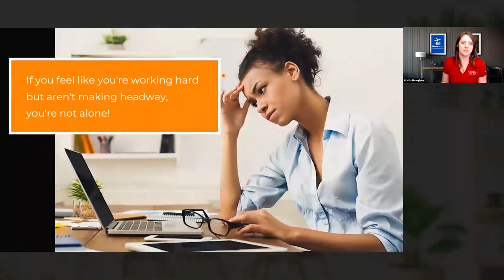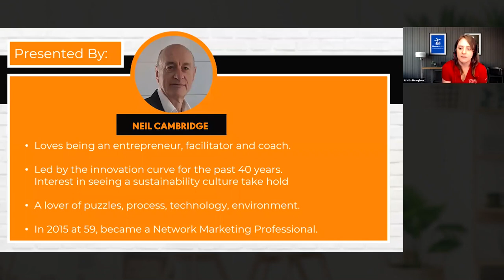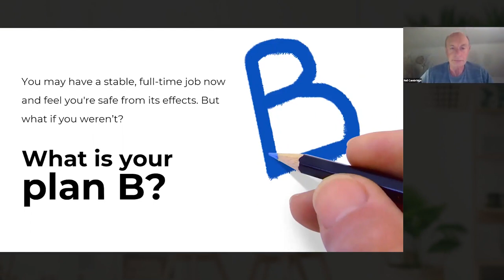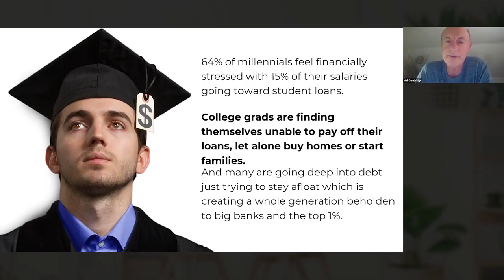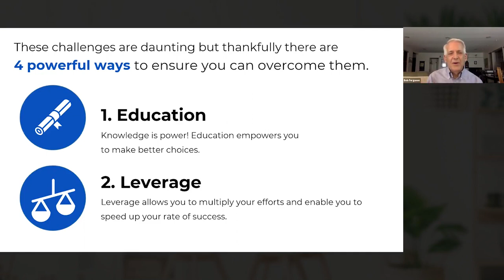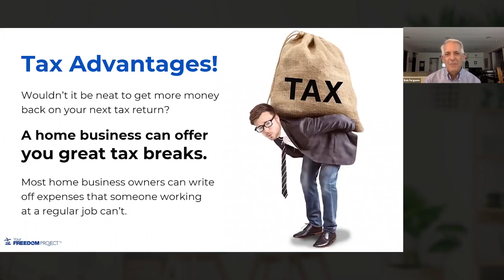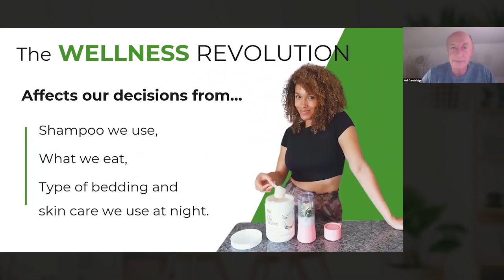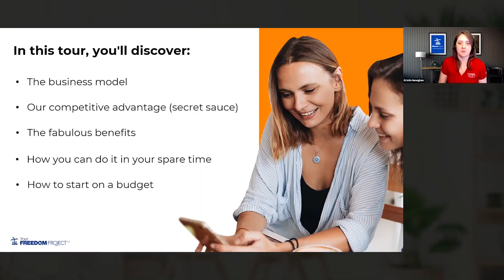7 Major Challenges of the New Economy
Discover Why It's Getting Harder Than Ever to Get Ahead
and the 4 Solutions to Overcome Them